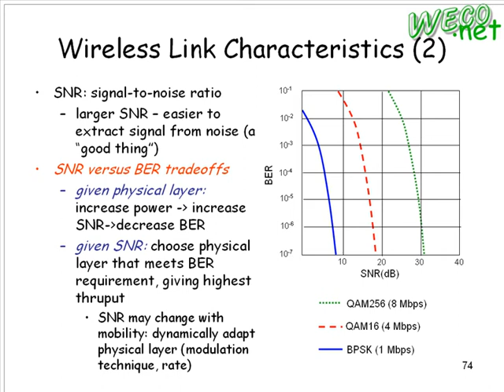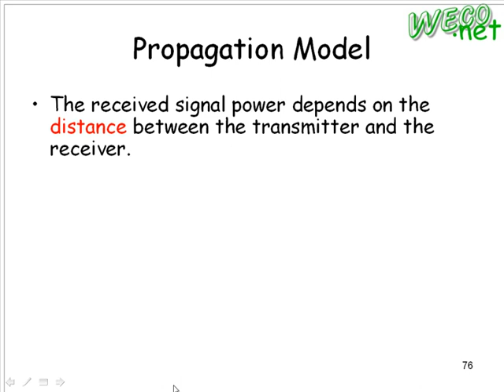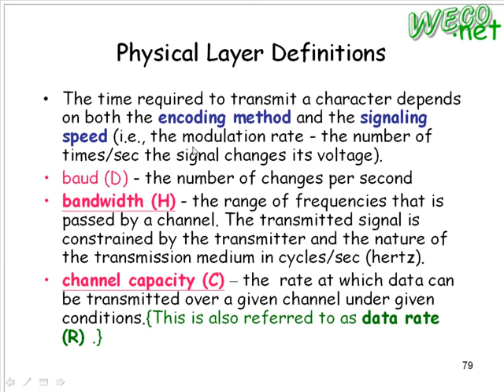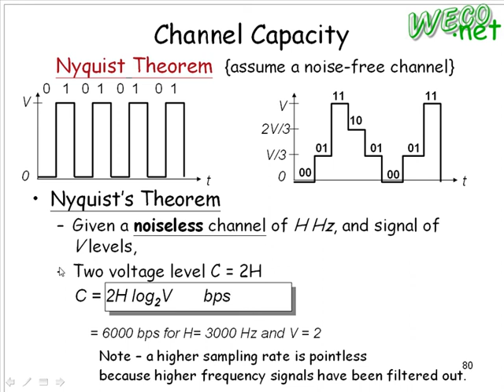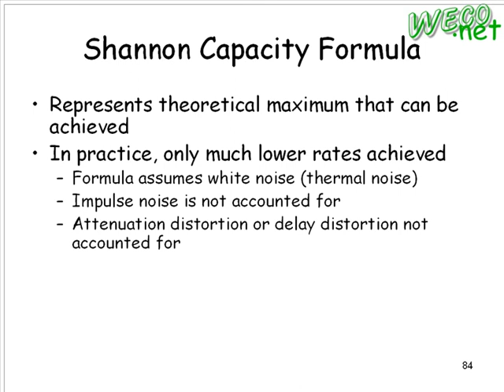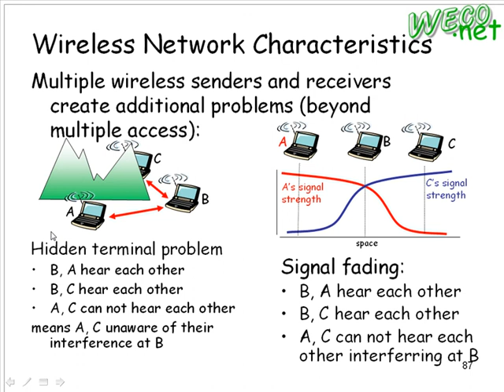2008.12.02 Computer Network@FJU CSIE - 8 : Wireless Channel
上課內容: Wireless Mobile Basics